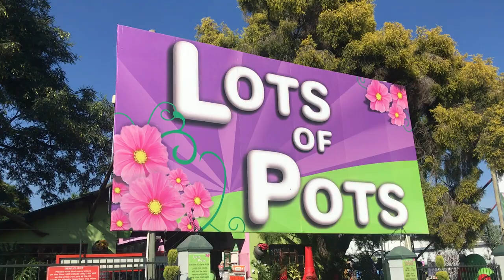Lots of Pots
Lots of Pots C/O Lynnwood Road & Jacobson Street in Pretoria Lynnwood Ridge.